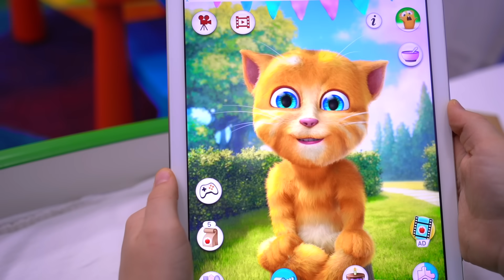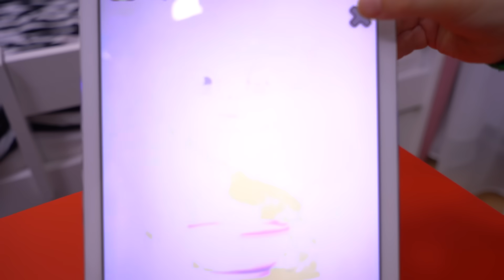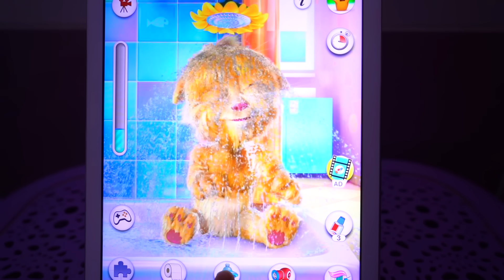Rutina de dimineata a lui Bogdan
Rutina de dimineata a lui Bogdan si a pisicii amuzante